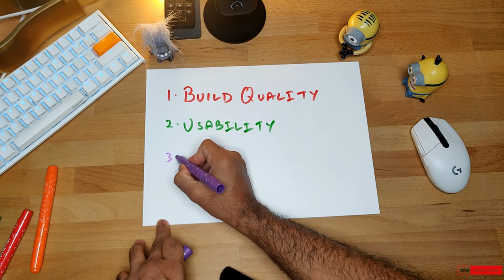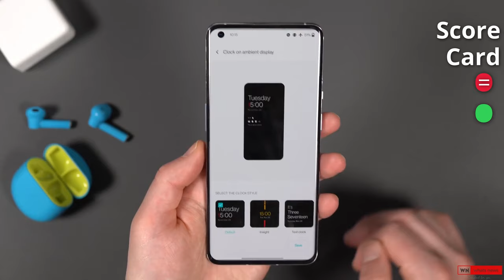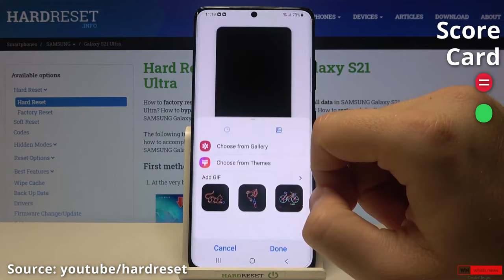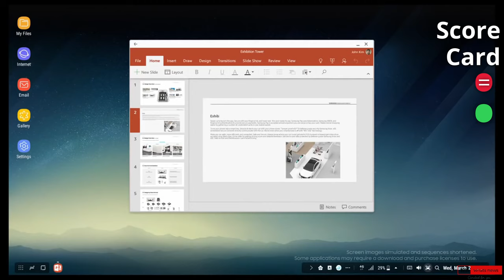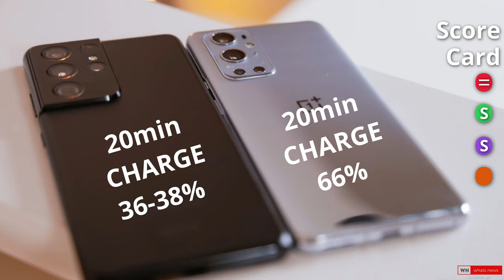Can the OnePlus 9 Pro go up against the Samsung S21 Ultra to be the best Flagship Smartphone in 2021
Does the OnePlus 9 Pro have what it takes to unseat the S21 Ultra as the king of all flagship phones? What about Xiaomi, Vivo, Oppo or Huawei? We know they all want a peice of the premium pie but do they really cut it ? What do people really want in a flagship phone and which one of these phones has it all ? Lets compare these phones in a way that really matters to the people buying them.. Welcome to a WhatsNews / TZeroPlays episode.